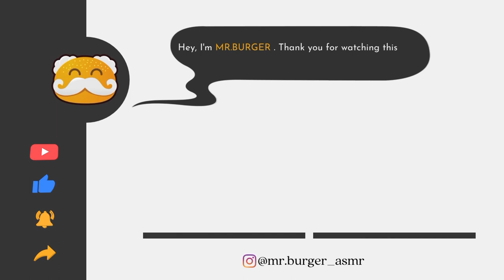ASMR MUKBANG HOMEMADE KFC CRISPY FRIED CHICKEN THIGH & FRESH SPRING ROLLS | Mr. BURGER ASMR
Hi. We are Mr. Burger. We are happy and appreciate that you have chosen our channel and videos to watch.

By the way, do you know what multiplies our appetite?
You got it right! Your likes and subscriptions❤️❤️

Today's dishes are HOMEMADE KFC FRIED CHICKEN & FRESH SPRING ROLLS.

We hope you like this ASMR & MUKBANG
Thank you for supporting us.
Please introduce us to your friends.